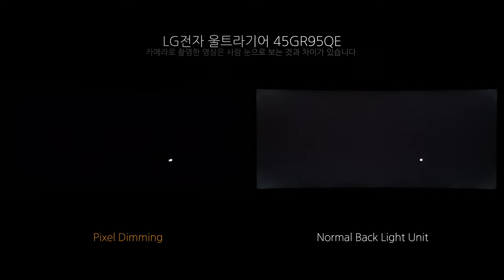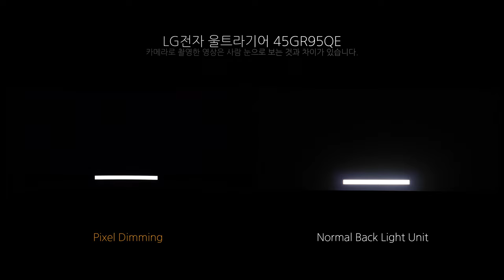Pixel Dimming - LG전자 울트라기어 45GR95QE